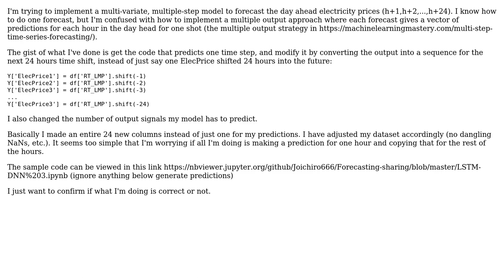Code Review: How to write a multivariate multi-step forecasting from a multivariate single step?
With thanks & praise to God, and with thanks to the many people who have made this project possible! | Content (except music & images) licensed under CC BY-SA | Music | Images & others | With thanks to user Joichiro Nishi user Carcigenicate and the Stack Exchange Network Trademarks are property of their respective owners. You are responsible for your own actions.